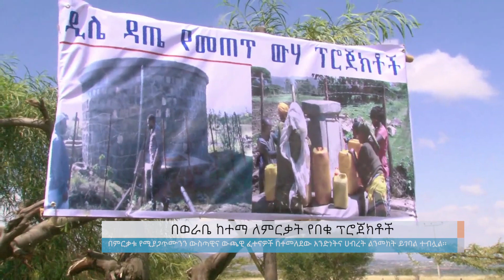በወራቤ ከተማ ለምርቃት የበቁ ፕሮክቶች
Arabic Facebook: تلفزيون والتا بالعربي Walta TV Arabic